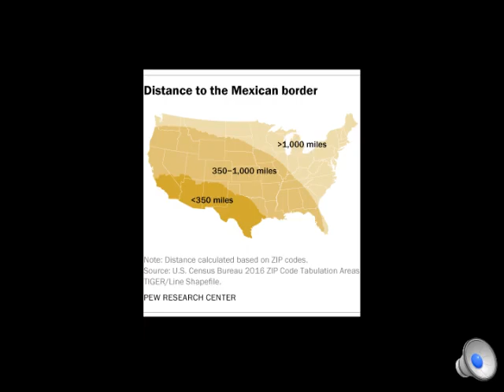Republican Commercial: The Wall